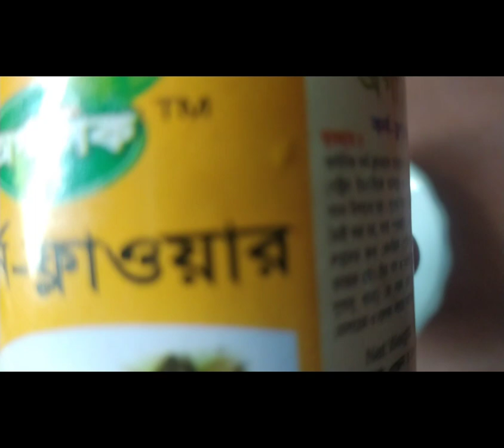Marigold Facepack/গরমে এই উপায় টি করো ত্বকের বিভিন্ন সমস্য দূর করে ত্বক হবে উজ্বল ফর্সা 😱